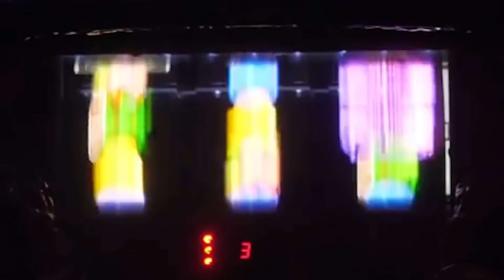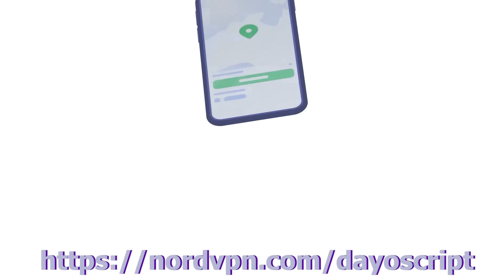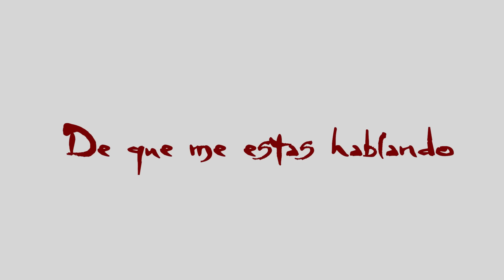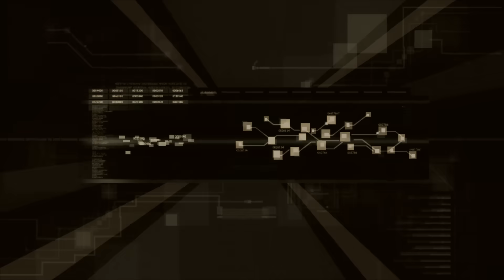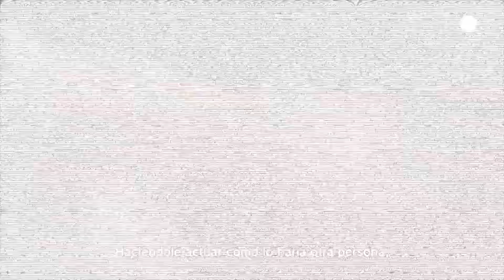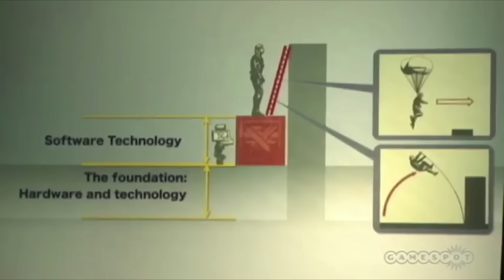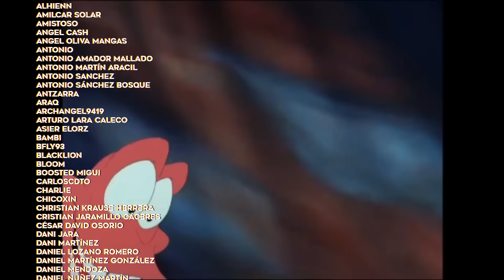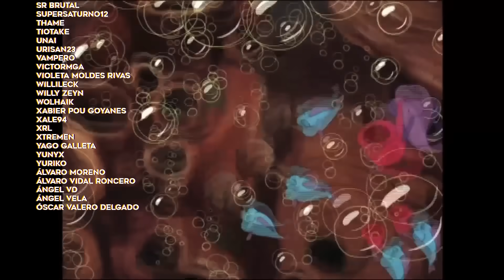El fanservice destruyó Metal Gear Solid 4 [Análisis] - Post Script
¡Ve a para conseguir un descuento del 73% en el plan de dos años, además de 4 meses extra gratuitos, por sólo 2.70 € al mes!

• Jones, Alexi (2020) – Not just ‘a few bad apples’: U.S. police kill civilians at much higher rates than other countries
• The Guardian (2012) – Blackwater guards lose bid to appeal charges in Iraqi civilian shooting case
• Fainaru, Steve (2007) – How Blackwater sniper fire felled 3 iraqi guards
• Wong, Alia (2021) – Kids going back to school in a pandemic are met with another trauma: active shooter drills

00:00 Introducción
04: 31 Poner "cine" en "cinemática"
08:21 Si me dices que es sigilo...
17:02 Anuncio NordVPN
18:00 De qué me estás hablando
27:27 El mal fanservice